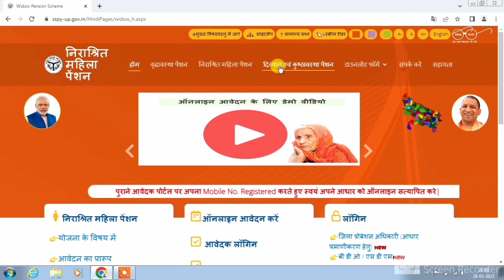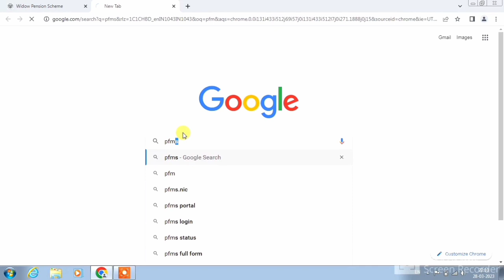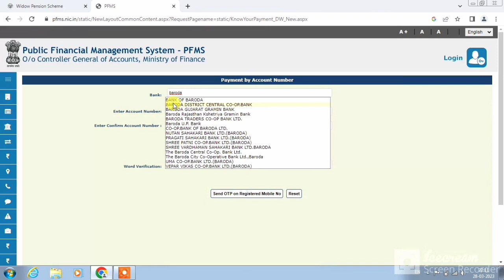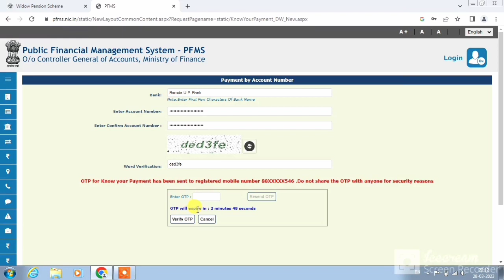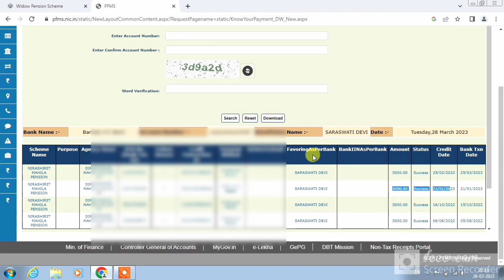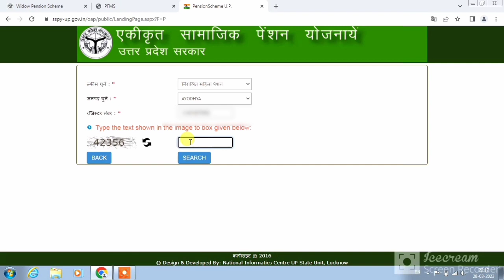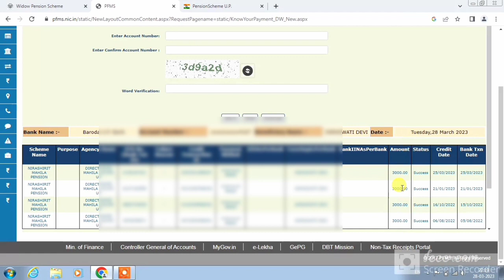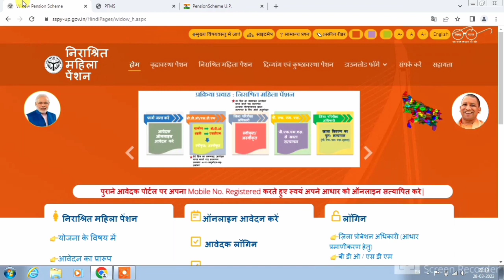pension kaise check kare | vidhwa pension kaise check kare | pension ka paisa kaise check karen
cover topic-
vidhwa pension kab aayega
vidhwa pension ka paisa kaise check kare
how to check pension amount